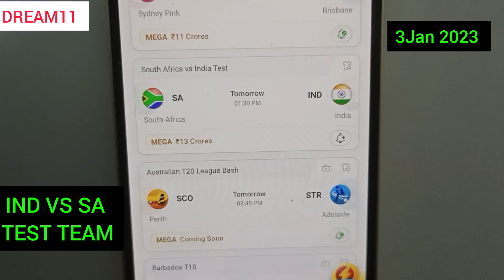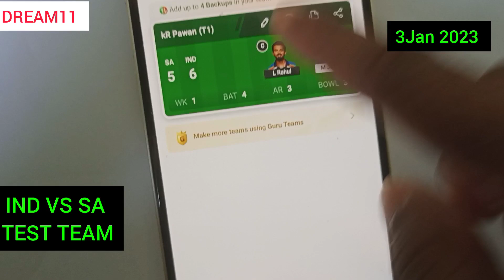IND VS SA DREAM11 PREDICTION || 3 JANUARY 2023